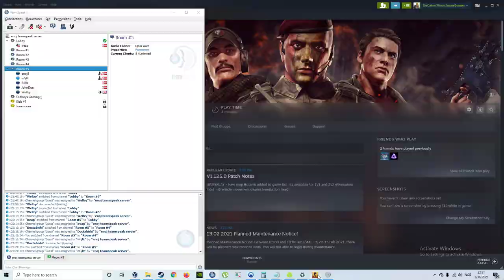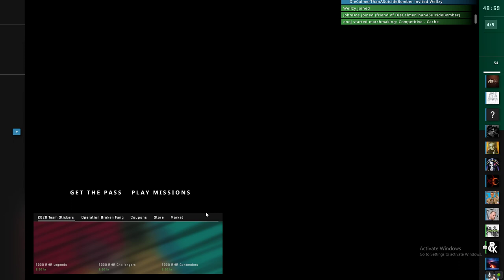CS:GO // OldboysCS Aged 36-39 (a game against cheaters on de_cache. They barely won)